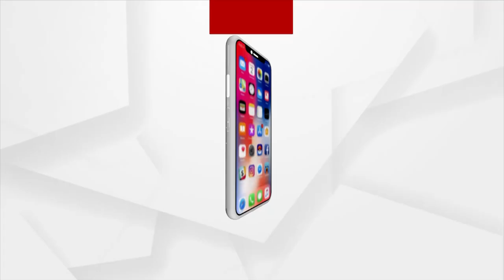Morning Alati Of Lord Radha Krishna from Kantabaji, Balangir